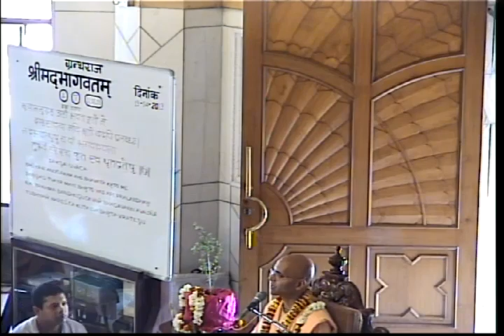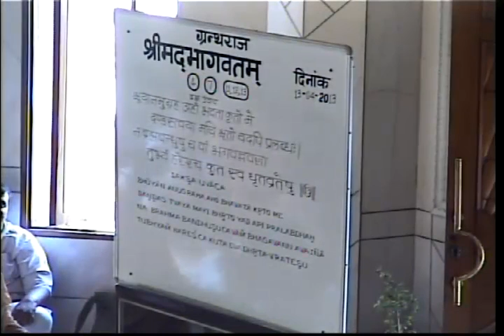Srimad Bhagvatam 4.7.11- class by H.H Bhakti Rasamrta Maharaj on 13th April 2013